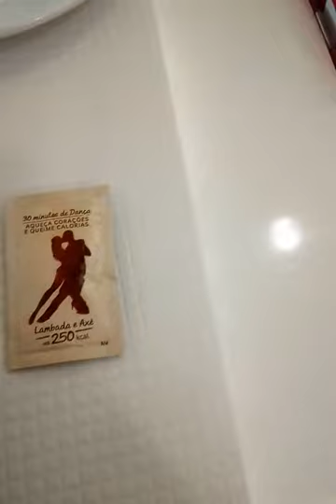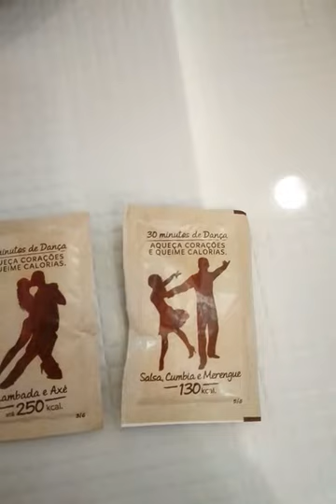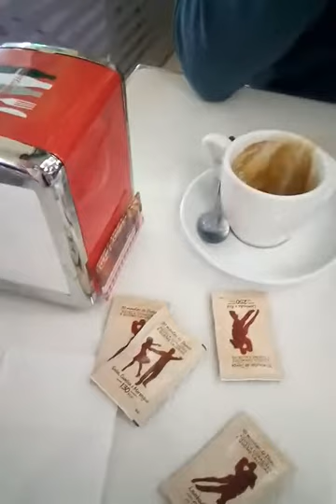Coffee and pastries in Portugal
Sadly, the Copacabana in Costa de Caparica was the only place we had Sao Marcos in Portugal. We miss that cake :)